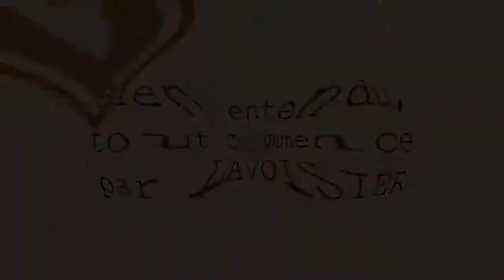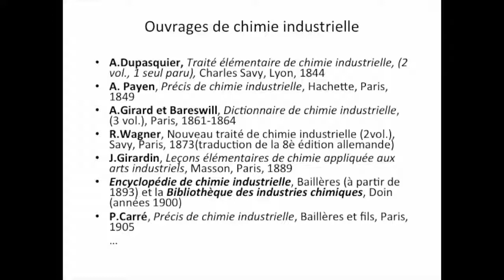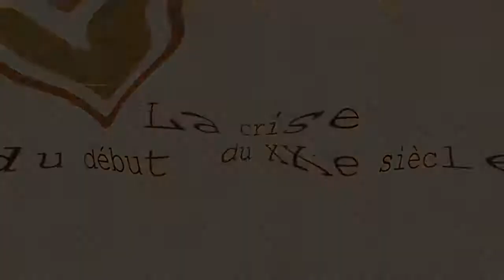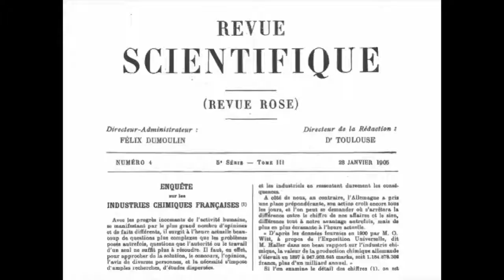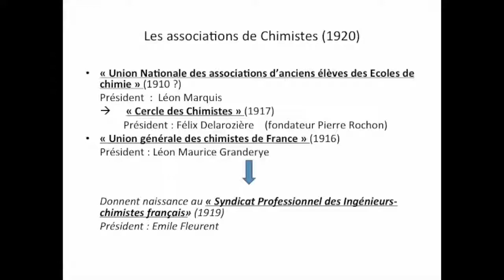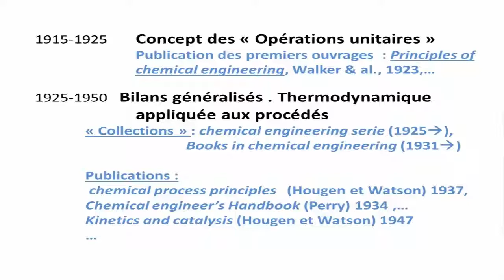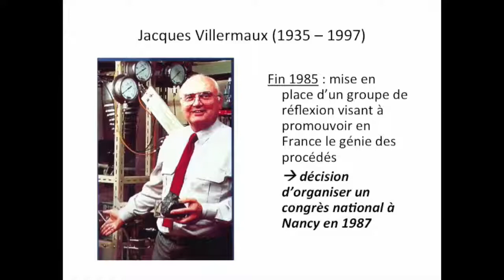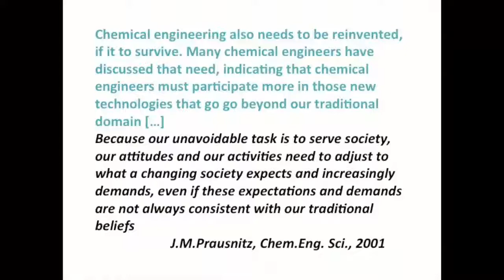"De la chimie appliquée aux arts... au génie des procédés" par Jacques BREYSSE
"De la chimie appliquée aux arts... au génie des procédés"
conférence de Jacques BREYSSE - 4 novembre 2016 (assises NORD du génie des procédés) - vidéo réalisée par le Cnam